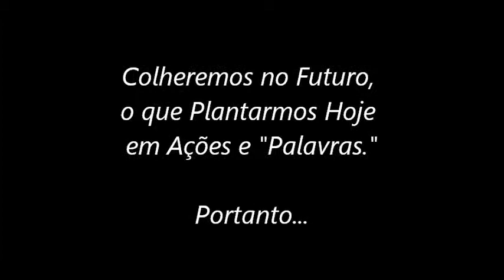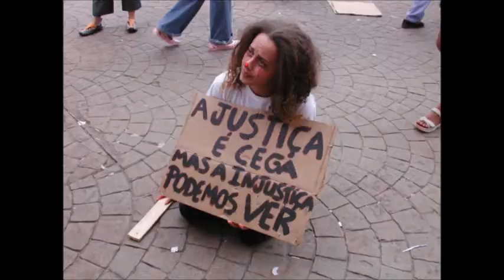UM NOVO BRASIL ARLETE VALE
/ 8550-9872) - Embora os dias corram para os acontecimentos "Apocalípticos" previstos, esta Canção é UMA ARMA PROFÉTICA para os Nossos Tempos...Numa Madrugada de 03/2008, morando num porão, O Senhor plantou ela em meu coração...É Um Clamor e Um Chamado À EXISTÊNCIA de UM NOVO BRASIL. Olhando para os nossos representantes, já vimos que não podemos esperar muito...olhando para o nosso passado, enxergamos SAQUES E ABUSOS à Perder de Vista...Mas OLHANDO PARA O REI DA GLÓRIA, podemos Ter a Certeza de uma Esperança Verdadeira. BRASIL JESUS É A TUA SOLUÇÃO. FILHO DO HOMEM .PROFETIZA...Chame à existência Um Novo Brasil e uma Noiva Ataviada...(Ez:37;9).